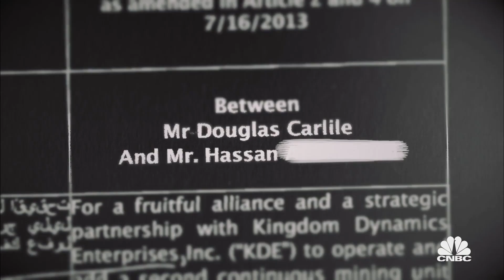Henriksons Business Partner Fears For His Life When Relationship Sours | American Greed | CNBC Prime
Doug Carlile worries about what his angry business partner may be of capable of doing after his poor business decision creates a rift between the two. All New American Greed Mondays 10P ET/PT.